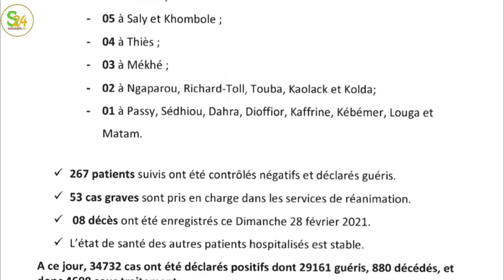Pourquoi Ousmane Sonko n'est pas encore convoqué, Les révélations de la tante de Adji Sarr,